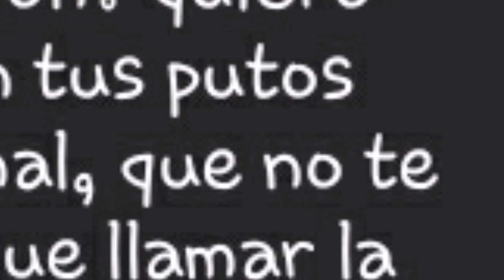CONFIRMADO: SEGUNDA TEMPORADA DE YAKUSOKU NO NEVERLAND PARA EL 2020 / Yakusoku no neverland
TAG SIN IMPORTANCIA :V

yakusoku no neverland capitulo 1
yakusoku no neverland capitulo 1 sub español
yakusoku no neverland capitulo 1 sub español hd
yakusoku no neverland capitulo 1 sub español hd en vivo
yakusoku no neverland capitulo 1 sub español hd en vivo completo
yakusoku no neverland 2
yakusoku no neverland 2 capitulo 1
yakusoku no neverland 2 capitulo 1 sub español
yakusoku no neverland 2 capitulo 1 sub español hd
yakusoku no neverland 2 capitulo 1 sub español hd en vivo
yakusoku no neverland 2 capitulo 1 sub español hd en vivo completo
the promised neverland capitulo 1
the promised neverland capitulo 1 sub español
the promised neverland capitulo 1 sub español hd
the promised neverland capitulo 1 sub español hd en vivo
the promised neverland capitulo 1 sub español hd en vivo completo
the promised neverland 2
the promised neverland 2 capitulo 1
the promised neverland 2 capitulo 1 sub español
the promised neverland 2 capitulo 1 sub español hd
the promised neverland 2 capitulo 1 sub español hd en vivo
the promised neverland 2 capitulo 1 sub español hd en vivo completo
yakusoku no neverland segunda temporada
yakusoku no neverland confirman segunda temporada
the promised neverland segunda temporada
the promised neverland confirman segunda temporada